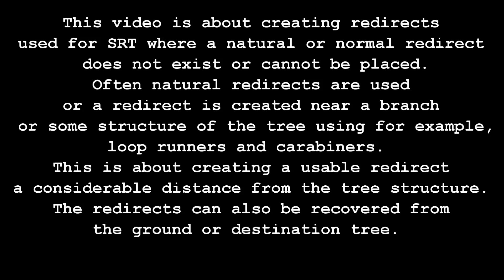Virtual redirect, or creating a redirect where the tree structure does not exist.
Creating a redirect where there is no limb, trunk or nearby tree structure.
Retrievable from the ground or traversed tree.
SRT.
Especially useful for trees with co-dominant stems where a center stem or tree trunk does not exist, creating a virtual center leader and working the tree from there.
Numerous redirects can be set from the same line.